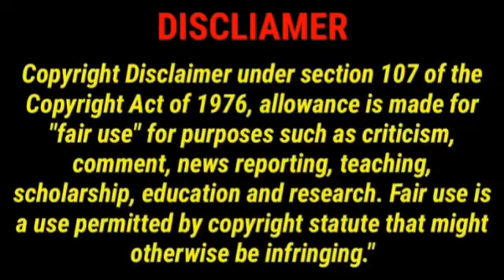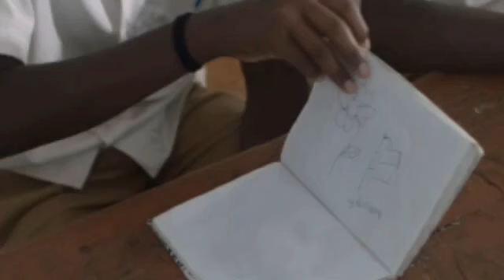Vaazhai Full Movie In Tamil 2024 | Mari Selvaraj, Nikhila Vimal, Ponvel, Rahul | 360p Facts & Review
Watch the full video to get interesting facts, Ott Update, detailed review, Preproduction, filming and, Post production details, LifeTime Box-Office Collection and, deep story Analysis & Explanation about the Indian tamil-language Period Action Drama Film Vaazhai.

Vaazhai (Tamil pronunciation: [ʋaːɻaɪ] transl. Banana) is a 2024 Indian Tamil-language children's drama film written, co-produced and directed by Mari Selvaraj. It is produced by Disney+ Hotstar, Navvi Studios and Farmer’s Master Plan Production.[2] The film stars debutantes Ponvel M., Raghul R., Kalaiyarasan and Nikhila Vimal in the lead roles, alongside J. Satish Kumar, Dhivya Duraisamy, Janaki, Priyanka Nair and Nivedita Rajappan. Partially based on Selvaraj's life, in the film, Sivanaindhan works at a banana plantation while going to school; however, he hates working there.

The film was officially announced in November 2022 under the tentative title Production No.1, as it is the first production of Navvi Studios, and the official title was announced few days later. Principal photography commenced the same month. It was shot for the most part in Thoothukudi and Tirunelveli, and wrapped by mid-January 2023. The film has music composed by Santhosh Narayanan, cinematography handled by Theni Eswar and editing by Suriya Pradhaman.

Vaazhai was released in theatres worldwide on 23 August 2024. Upon release,it received critical acclaim praising Mari Selvaraj's direction and the performances of the lead cast.